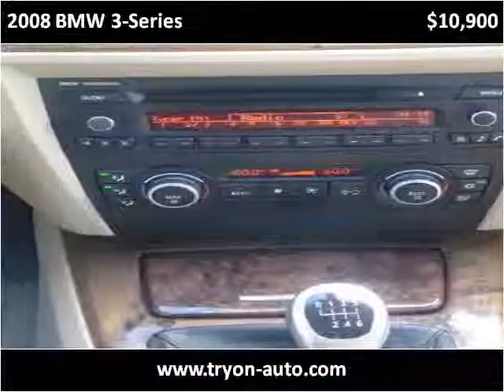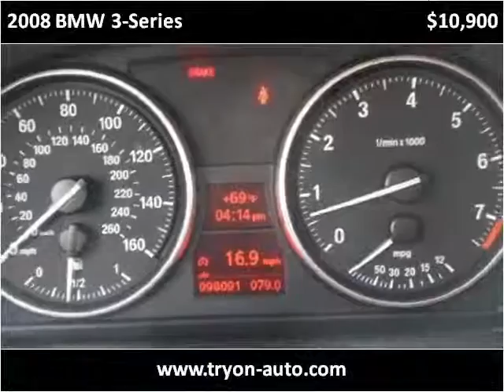2008 BMW 3-Series Used Cars Charlotte,Matthews,indian trail,